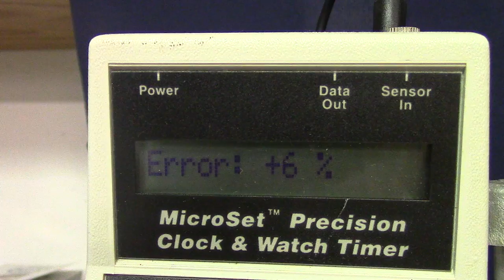Seth Thomas 41 AE After Cleaning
After cleaning and reassembly this morning, with a new mainspring, and for the time being I left the Geneva stop off for testing. I still had the same problems. Raising the pallet would cause a jam lowering it just a tiny bit affected entry and exit almost to the point of skipping. While apart I polished the pivots and topped the escape wheel and checked for hooked teeth. After reassembly I still had the same problem. Moving the pallet closer would jam everything and moving it away I had almost no drop on the entry and exit.  I know I need to become more versed on the specific of drop and lock, impulse, and all the other definitive terms and their meaning. But putting that aside I have always been able to get a clock to work and with a good beat error rate.
While typing this message the clock is still running and has settled in a 6% error rate. I can live with that!

The end result to get the movement to the point of where it currently is, I had to ever so slightly open the strip pallet and what you see is the result. On a second note I have the book "This Old Clock" and many others on escapements by Laurie Penman and de Carle. But I often get more confused reading these articles. I always got an A+ in school for Show and Tell.